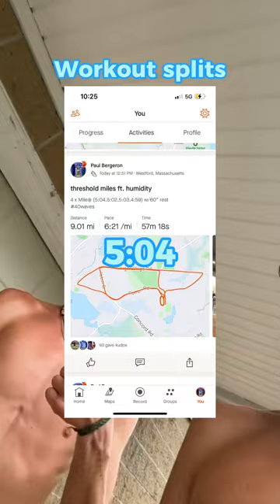🥶 Workout Wednesday with Paul Bergeron 🥶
Welcome to this week’s Workout Wednesday featuring Big Ice’s Paul Bergeron!

If you want to learn how to be as fast and frosty as Paul, be sure to join the frostiest track club on world by following us on Instagram and TikTok @big_ice_tc ❄️

Stay Frosty ❄️🧊🥶